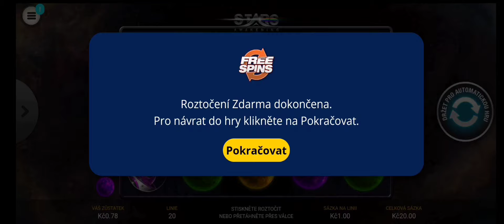Malá ukázka free toček 🤟🍀